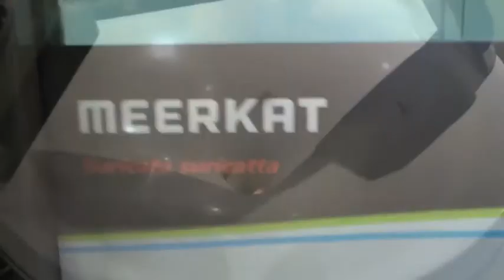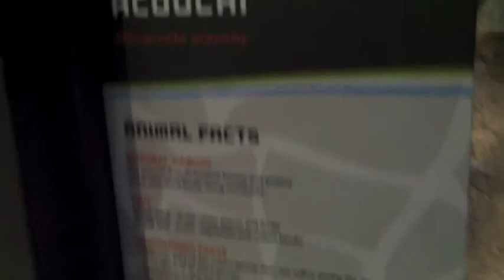A choochi at the zoo ?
went tot the zoo for the last time this year (unless we go to BOO AT THE ZOO FOR HALLOWEEN ) ... and saw some "interesting" animal names